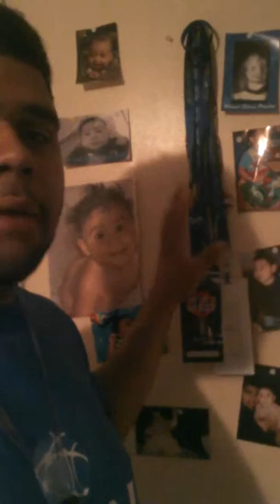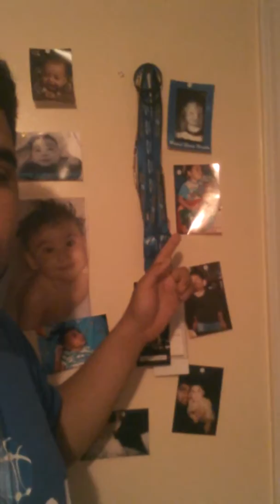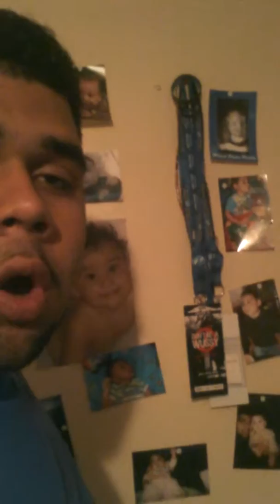VSN EXTREME | Founder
click this link and begin now don't waste time

(Empower Network) Denver Event 90 To 60 Days ENV2

any time and ill get back with you leave a message or text me!!

 live Strong and go Hard!!!

 hurry up and be apart of what is going to launch in the next 90 to 60 days!!!

check these other video's that show more

 Env2

 Empower Network

 secrets

Viral success network
Viral success network
Viral success network

Does vsn work?

Does viral success network work?

Leads leads leads leads
Traffic for your website

WHAT IS VSN EXTREME?
HOW DOES VSN EXTREME WORK?
CAN I REALLY GENERATE LEADS WITH VSN EXTREME?
VSN EXTREME
HOW MUCH IS VSN EXTREME?

The owner of this video might receive
financial compensation for actions
 from this video. here are more video's about
 VSN EXTREME

THANKS